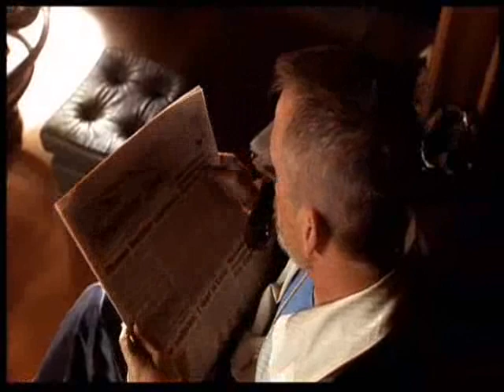Giro al infierno (Sean Penn, Nick Nolte, Jennifer López y Joaquin Phoenix)